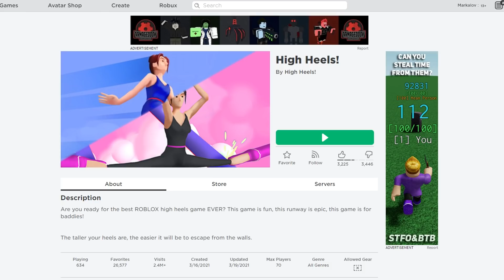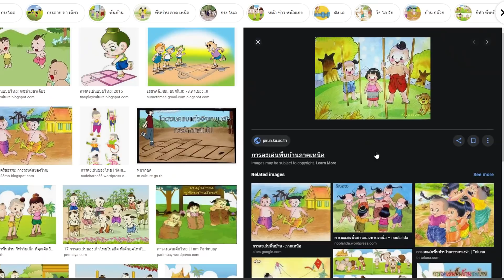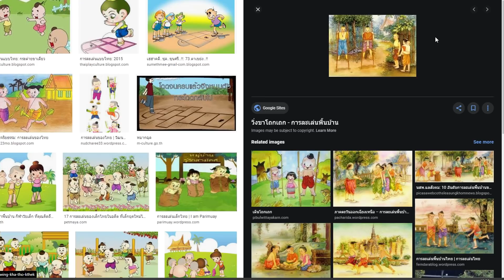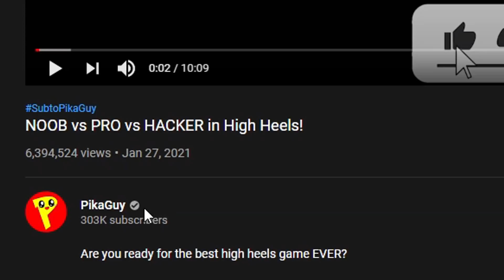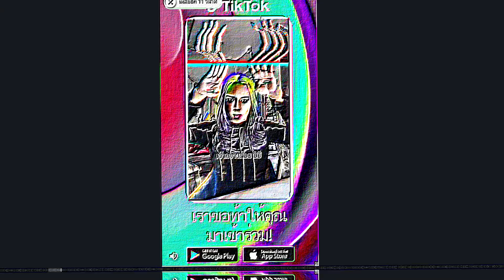Roblox : High Heels! 👠 การใส่รองเท้าส้นสูง แบบหล่อเท่และมีเสน่ห์ !!!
Map